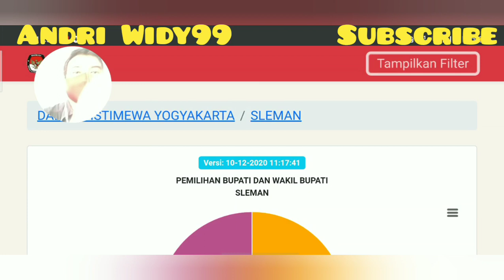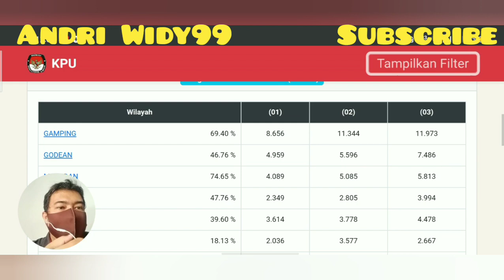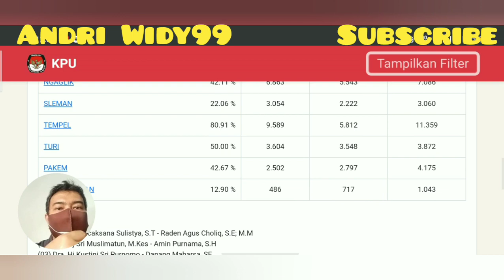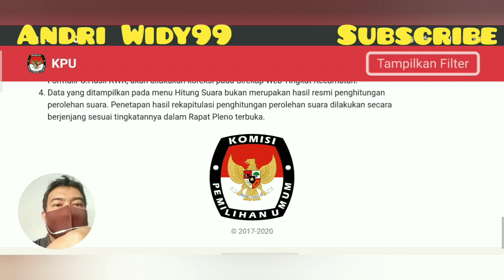Hasil Hitung Cepat ( Quick Count ) Pilkada 2020 Kab Sleman Daerah Istimewa Jogjakarta